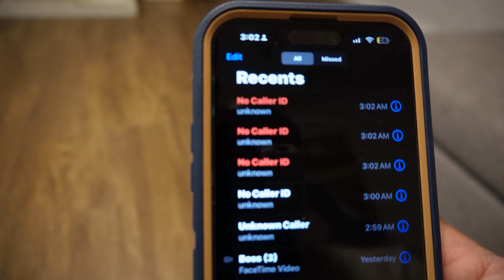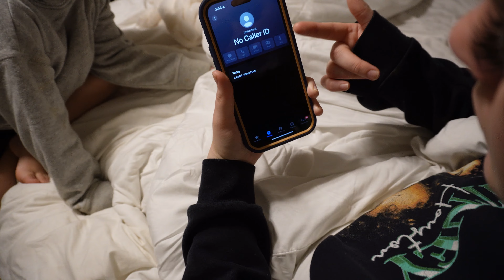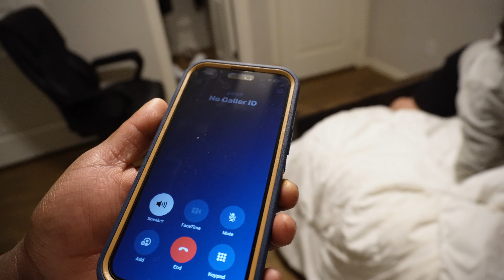STALKER Won't Stop Calling At 3AM!